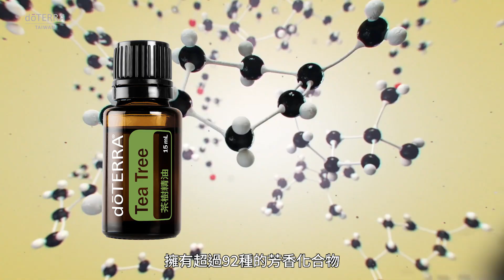產品介紹－茶樹+淨化清新複方精油／輕鬆打造潔淨生活 (1011.11.25)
❄️茶樹+淨化清新=輕鬆打造潔淨生活❄️
我們可能天天在打掃環境，但最惱人的往往不是那些看得見的紙屑、灰塵，而是那些看不見的髒污和異味。歲末年終大掃除，除舊換新一定要的！【BOGO 感恩油你，溫暖冬日】，Elaine老師要教大家如何用精油，輕鬆打造潔淨生活。
🌿茶樹精油
🌿淨化清新複方精油
📌 BOGO 第五天
開賣時間：2021/11/25(四) 22:00 – 11/26(五) 21:59
買《茶樹精油15ml》送《淨化清新複方精油15ml》
組合編號：60220300
✦僅限網路訂購，每日組合數量有限，售完即止。